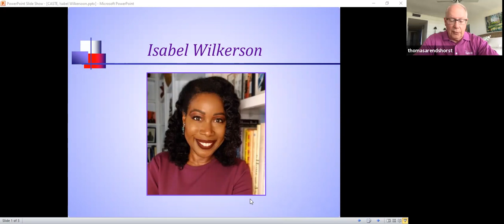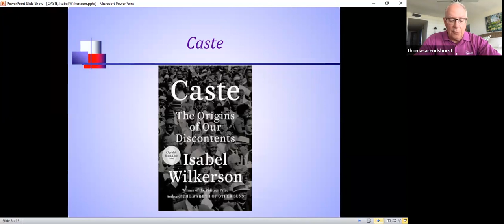Nonfiction Books Caste, March 16, 2021